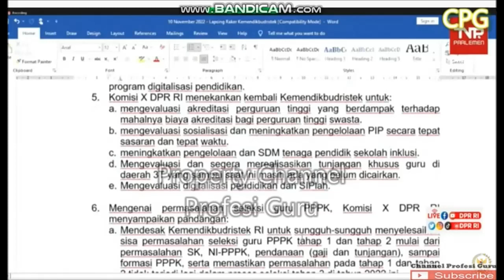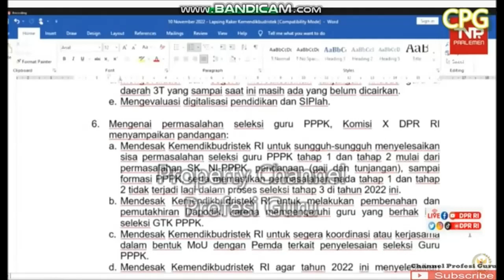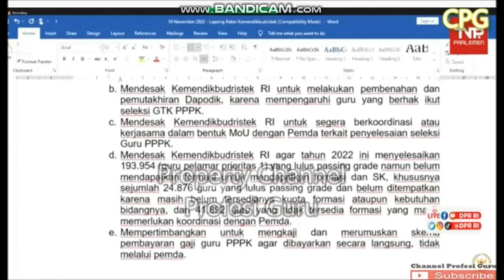🔴LANJUTAN RDP TERKAIT USULAN FORMASI DAN GAJI PPPK DIAMBIL ALIH PUSAT DAN JAWABAN KEMENDIKBUD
Informasi terbaru dari hasil rapat panja GTK komisi X dpr dengan pemerintah terkait dengan penyelesaian honorer di tahun ini . Cek info selengkapnya